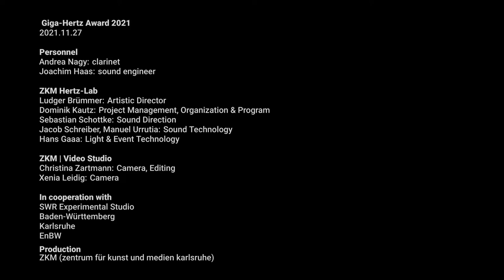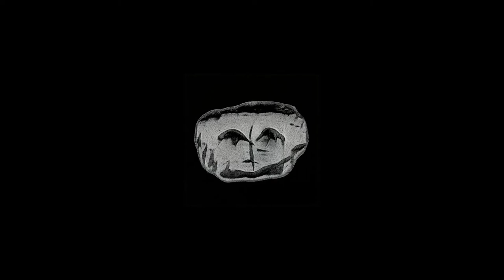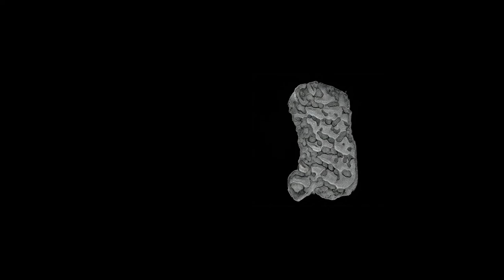Interaction & Improvisation #2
AIMC 2022
Music session

00:00    Intro
00:10    Hongshuo Fan. Conversation in the Cloud
14:17    Mark Hanslip. SoloSoloDuo
24:32    Farzaneh Nouri. Énacteur x Énacteur I